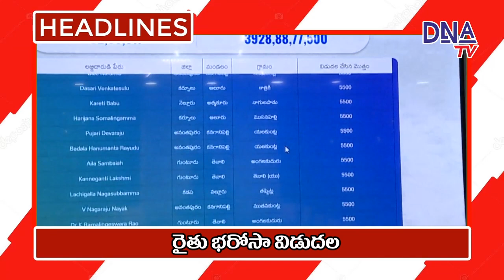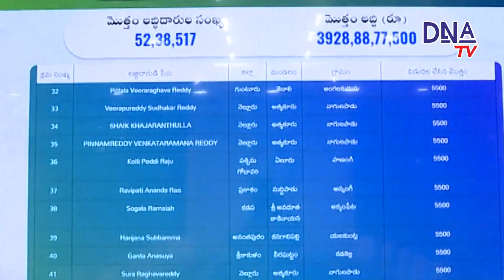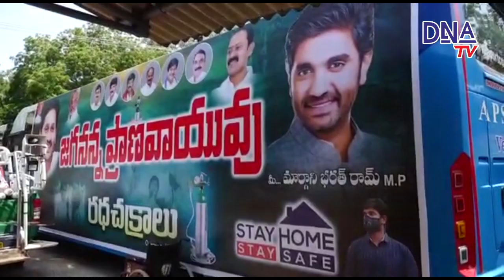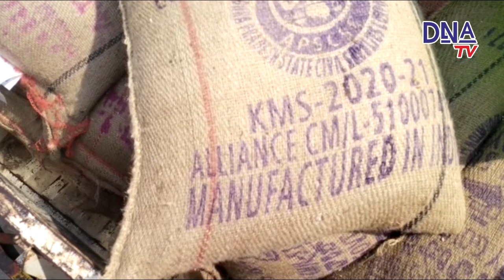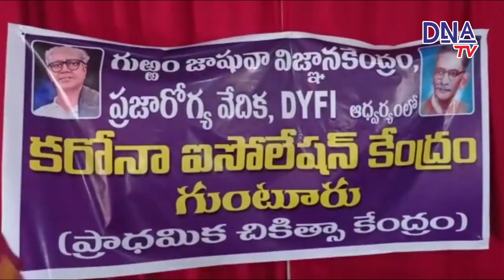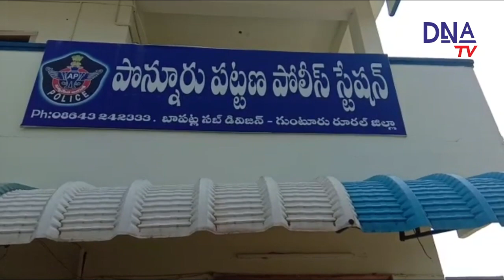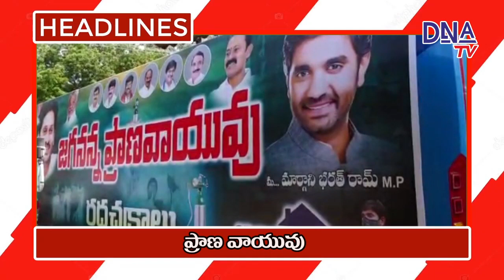13 05 2021 DNA NEWS BULLIETEN